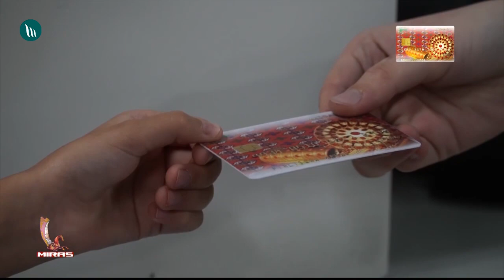"Aýly agşamyň owazy" gepleşigi - Aýna Seýitgulyýewa, Röwşen Ýagşymyradow | 2020